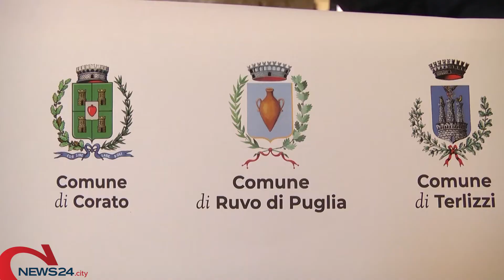CORATO | Piano Sociale di Zona 2022-2024: a Corato al via i tavoli di programmazione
De Benedittis: «Momento di confronto fondamentale»